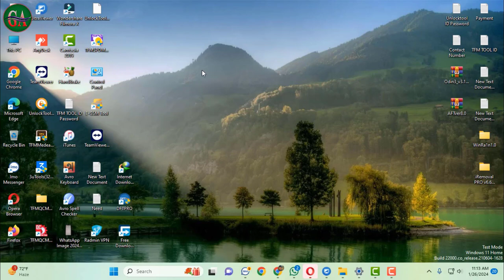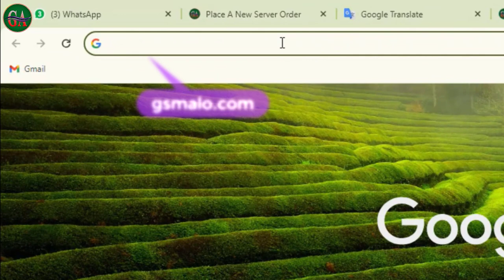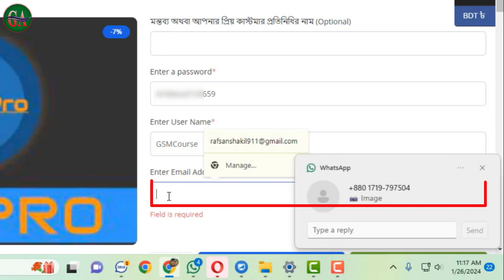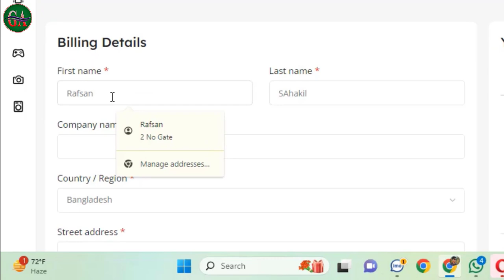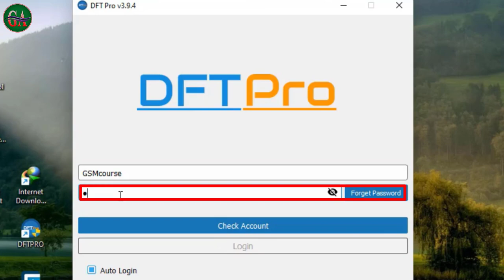DFT Pro tool অ্যাক্টিভেশন বিকাশ, নগদ, রকেট সহজ পদ্ধতি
Gsmnotes আসার জন্য আপনাকে ধন্যবাদ।আমরা আমাদের প্রত্যেকটি ভিডিওর মাধ্যমে নতুন টেকনিশিয়ানদের মধ্যে অজানা তথ্য বিষয়বস্তু উপস্থাপন করার চেষ্টা করি। আমরা চাই বাংলাদেশের প্রত্যেকটি টেকনিশিয়ান আরো সুষ্ঠুভাবে কাজ করে জীবনমান উন্নত করুক। জীবন চলার কঠিন পথে যাতে করে তারা হোঁচট না খেয়ে পড়ে।

আমাদের Gsmnotes প্রেজেন্টেশন ও একটি মোবাইল রিপেয়ারিং ট্রেনিং সেন্টার। যেখানে প্রত্যেক মাসে আমাদের মোবাইল হার্ডওয়্যার এবং সফটওয়্যার এর উপর একটি প্রশিক্ষণ শুরু হয়। এবং দীর্ঘ এক মাস ব্যাপী প্রশিক্ষণ বিদ্যমান থাকে।
আপনি যদি Gsmnotes এসে মোবাইল সার্ভিসিং সম্পর্কে অভিজ্ঞ হতে চান। তাহলে অবশ্যই নিম্নলিখিত ঠিকানা আপনার জন্য

 / gsmalo2.0

Transcript